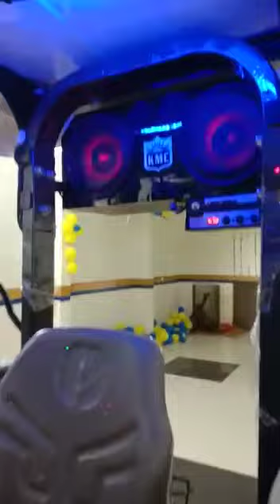Kuldeep music center Sri ganganagar with 10" Amplifier speakers and curb ENDIGETOR roofs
Walcome my YouTube channel